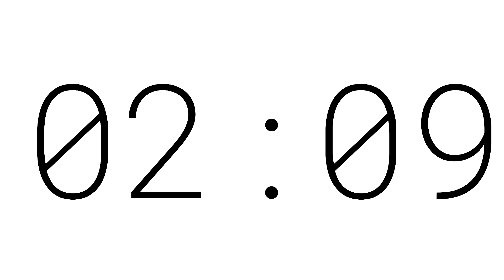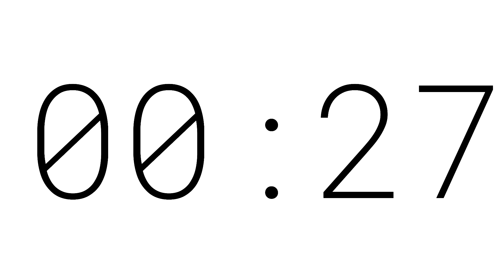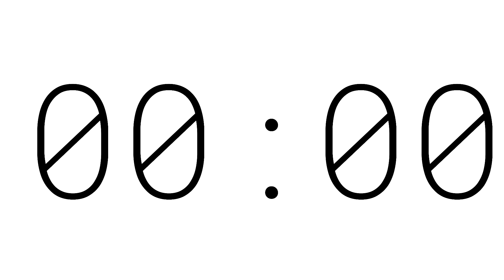Simple 10 minutes countdown timer - Roboto Mono Extra Light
We're going for simple and minimalist with this basic 10 minutes timer. It's black text on a white background for when you need something distraction free.